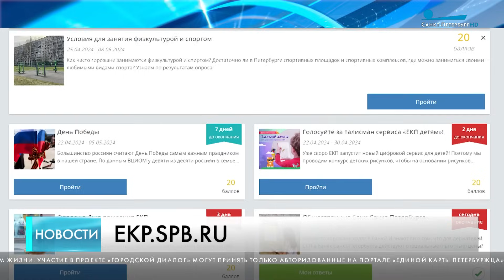Главные новости Петербурга / 28 апреля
Сегодня День работника скорой медицинской помощи. С праздником всех причастных поздравил Александр Беглов. Губернатор отметил, эта служба Санкт-Петербурга одна из самых крупных и технически оснащённых в России. В ее составе – 43 станции.

Православные верующие сегодня отмечают Вербное воскресенье. Праздничные службы утром прошли в храмах и церквях. В Исаакиевском соборе божественную литургию возглавил митрополит Санкт-Петербургский и Ладожский Варсонофий.

В июле возобновятся экскурсии на палубу «Полтавы». Это точная копия линкора петровской эпохи. В Петербурге продолжаются мероприятия посвященные официальному старту нового туристического сезона. Сегодня журналистам рассказали о проведенных работах за все время по созданию музейного судна.

Размышления о контексте. К 150-летию со дня первой выставки импрессионистов в Главном штабе Эрмитажа открылась новая экспозиция. Это совместный проект с государственным музеем изобразительных искусств имени Пушкина. Можно увидеть два шедевра мирового искусства: «Городской парк в Понтуазе», написанный Камилем Писсарро, и «Бульвар Капуцинок в Париже» кисти Клода Моне. Именно эти две картины венчали первую выставку легендарного Анонимного общества живописцев, скульпторов и гравёров.

Как часто горожане занимаются физкультурой и спортом? /Достаточно ли в Петербурге площадок и комплексов? Об этом спрашивают на портале и в мобильном приложении «ЕКП». Там продолжает работу интерактивный сервис «Городской диалог».

Зачем коню смотрят в зубы, как белый медведь проходит плановый медосмотр и в чём секрет рентгена попугая — ответы на эти и другие вопросы сегодня давали в Ленинградском зоопарке. Там отмечают День ветеринара.